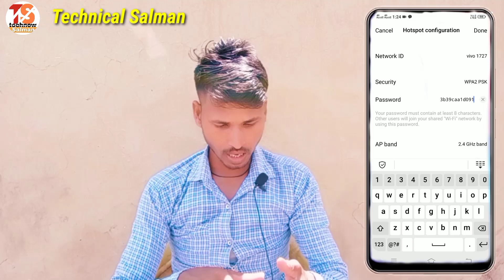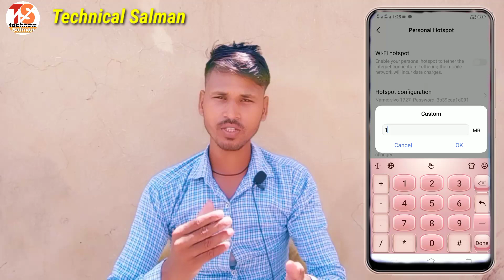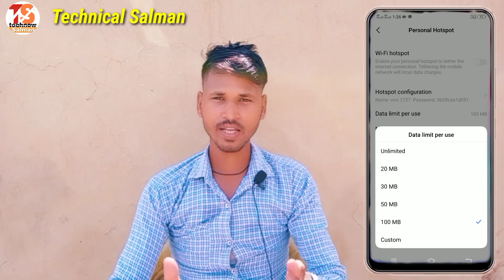How To Vivo y20g hotspot Data Limit Setting || Vivo y20g Hotspot Data Limit Per Use Kaise Kare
Maine is video mein Vivo Y 20g phone ke hotspot use ke bare mein bataya hai